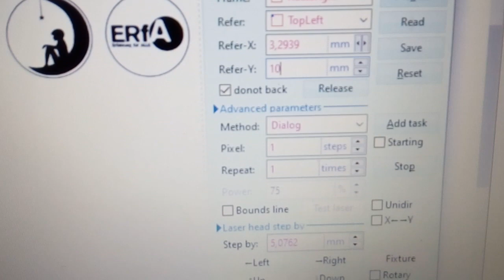OMTech Premium 40W CO2 Laser problem 3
general inspection of laser machine and starting to cut a design at 45 percent power